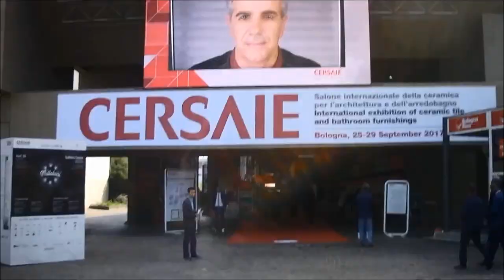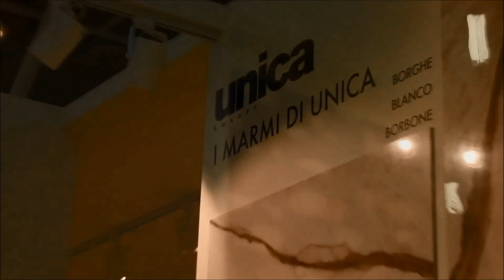CERSAIE 2017 - TARGET STUDIO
Introduction of new collections and interview with Export Manager Margherita Pucci